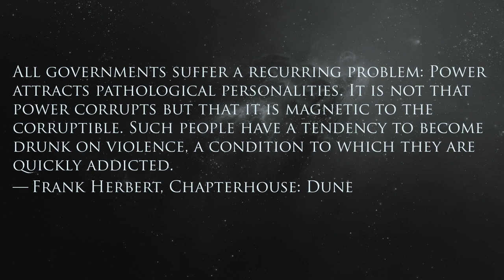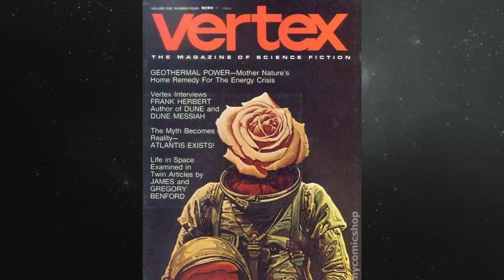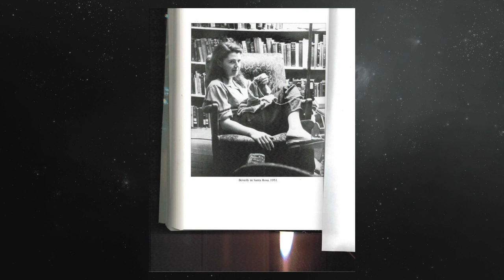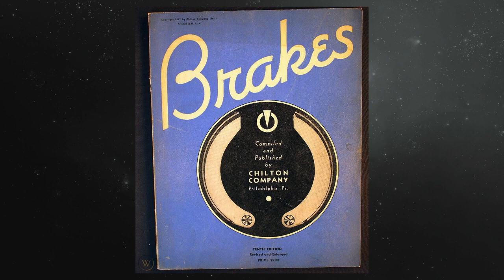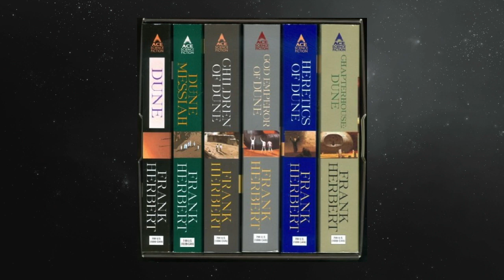A brief media history of Dune part 1: Frank Herbert’s Dune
Skip Intro: 0:14

This is part one of a ten part video series where I look at the history of Frank Herbert’s Dune through media. This video series will focus on the books, films, video games, and more.

Part one will look at the beginning of course with the book that started it all off…Frank Herbert’s Dune.